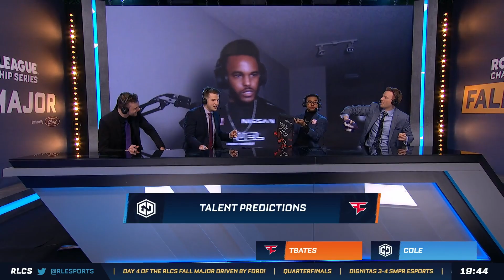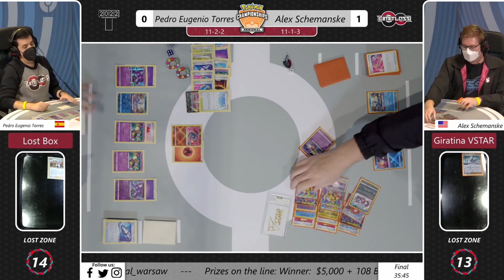Mike "Gregan" Ellis Showreel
Experience:
Esports Awards Desk Analyst of the Year Nominee
RLCS World Champion Coach and Runner up.
RLCS Analyst and 2021-22 Season Desk Analyst and Caster
Pokemon TCG Caster
Clash Royale Crown Championship Global Series EU Host
Broadcast Talent on many Rocket League shows
Released weekly interviews with guests in a studio for 6+ months